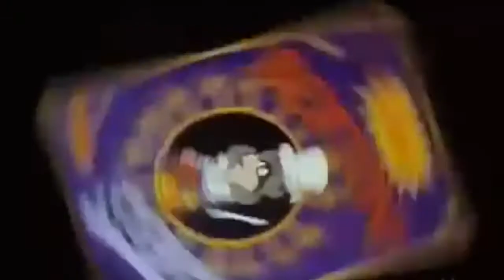Lisa Lougheed "Run With Us"